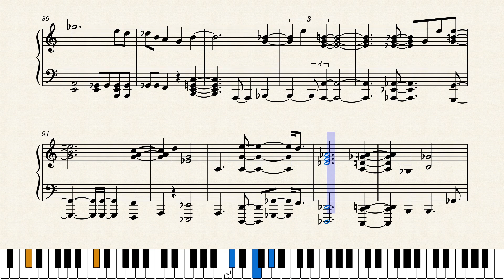Piano Sonatina, Gliding - 4th Movement by Lee Gerstmann